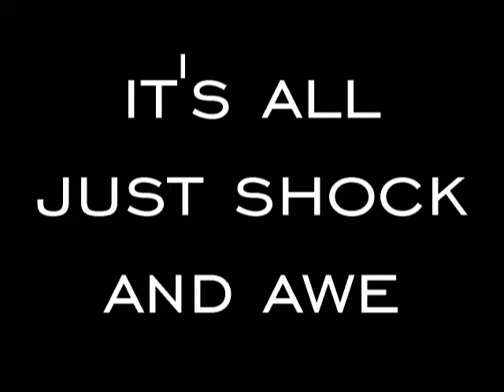Nonnenmacher - Kaputin (Put Putin Kaputt Free Pussy Riot)